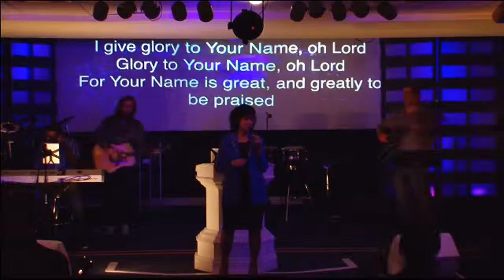Oct 22nd Worship